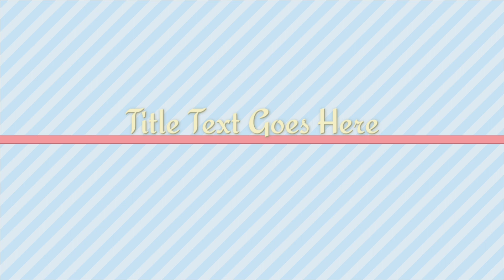sakkigoni | सक्किगोनी आउदै आज बाट | new episode sakkigoni | comedy video